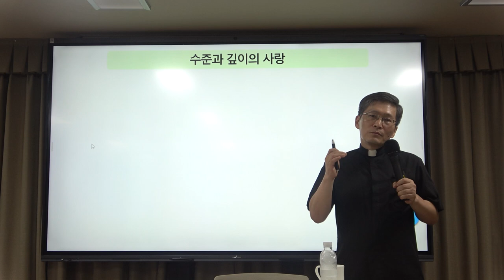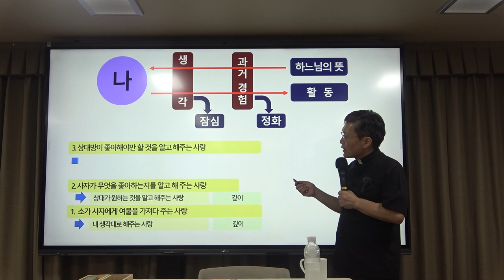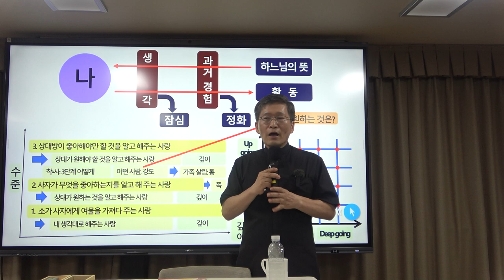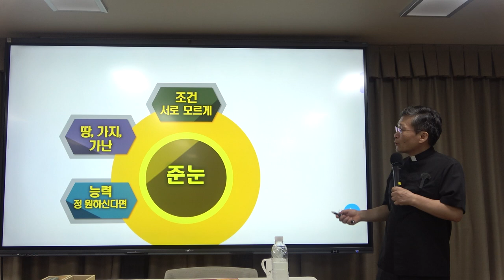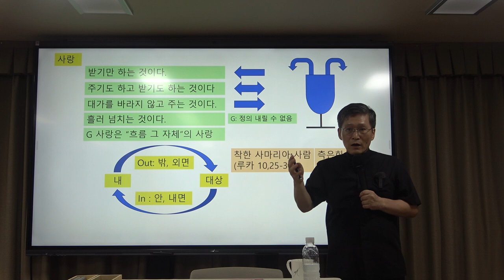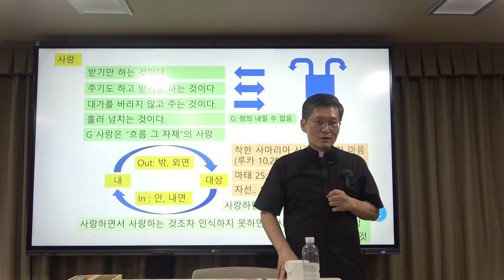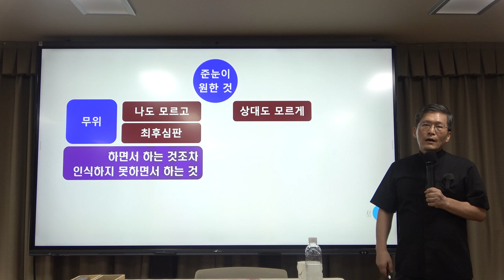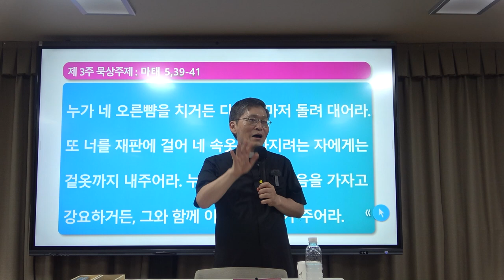이냐시오의 『영신수련』 3강(2) : 기도의 질적 변화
*  3강(2)의 주요 내용 : 기도의 질적 변화

*핵심어 : 기도, 이냐시오, 예수회, 영신수련, 잠심, 무위(無爲)